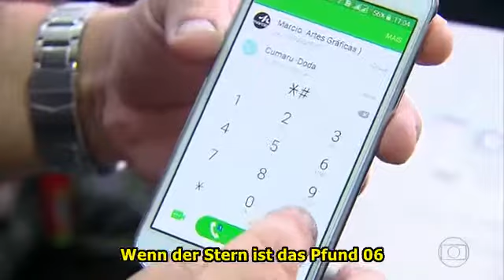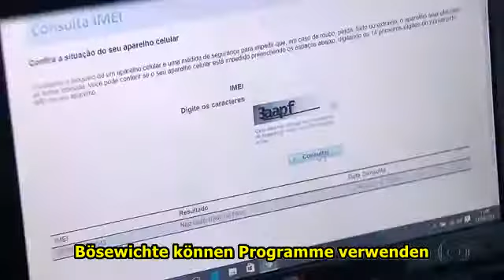Handy Reparatur Franchise - SmartphoneFix - IMEI-Bericht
Smartphone Reparatur Franchise  - SmartphoneFix - Fernsehshow